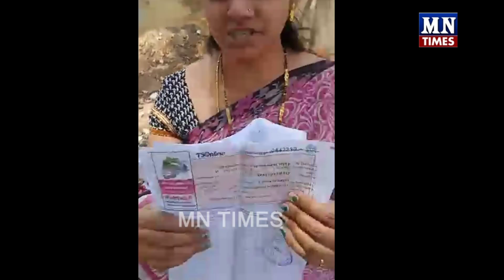చెత్త కుప్పలో దరఖాస్తు ఫారమ్ లు.. మీరే చూడండి ll Applications in Dustbin ll MN Times ll Saroornagar